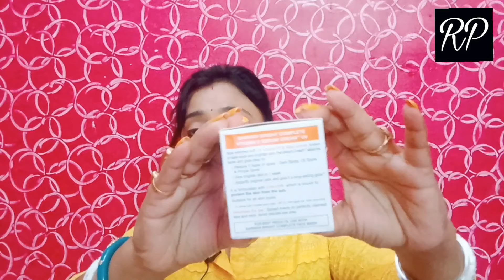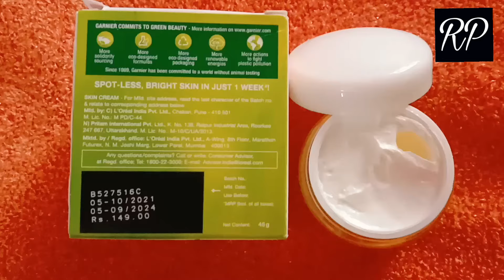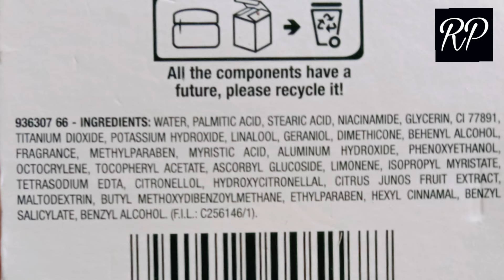সত্যি কি এক সপ্তাহে ফর্সা করে Garnier bright complete Vitamin C serum cream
Garnier Bright Complete Vitamin C Serum Cream UV, 45g